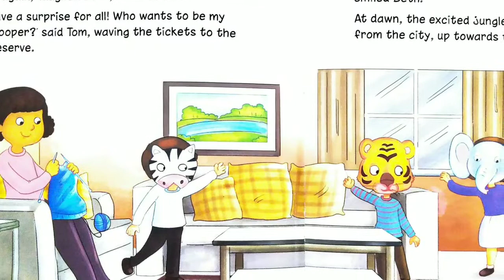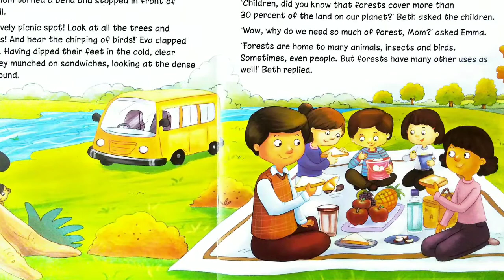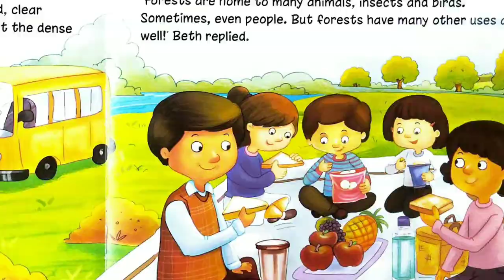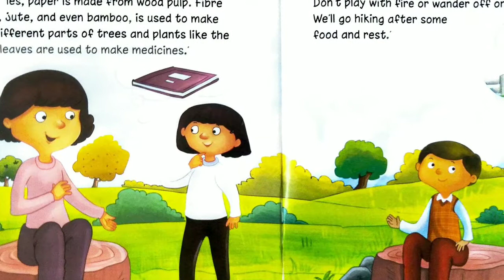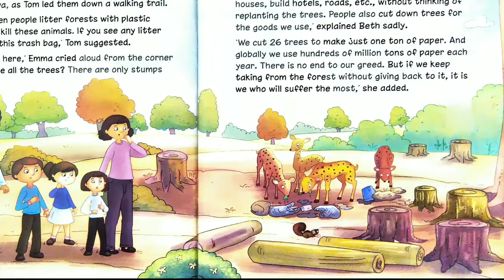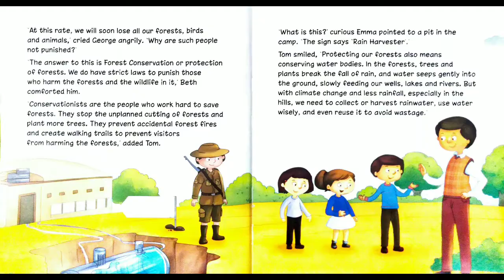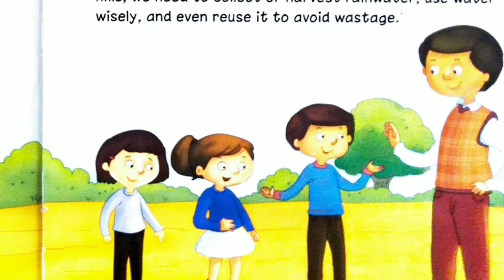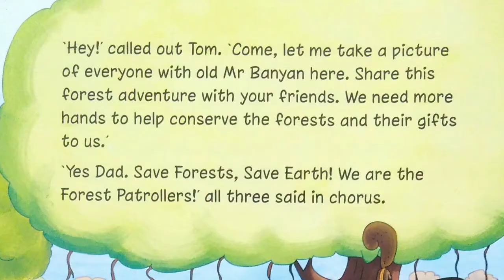Read Aloud Story for Kids || Forest Conservation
Forest conservation is the practice of planting and maintaining forested areas for the benefit and sustainability of future generations. ... Forest conservation involves the upkeep of the natural resources within a forest that are beneficial to both humans and the environment.